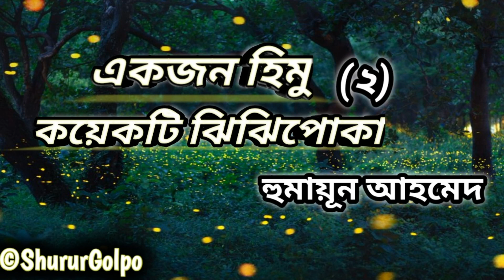Ekjon himu koyekti jhijhi poka 2/4 himu series by Humayun Ahmed একজন হিমু কয়েকটি ঝিঝি পোকা audiobook